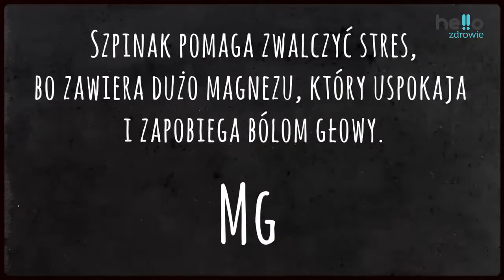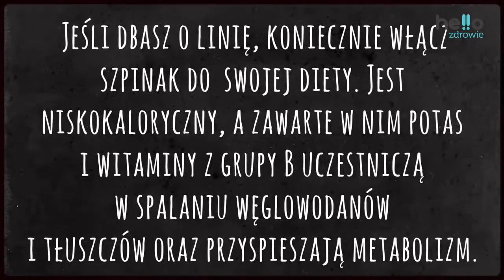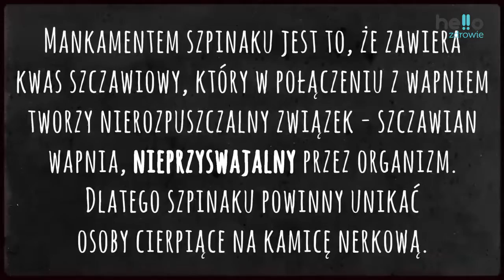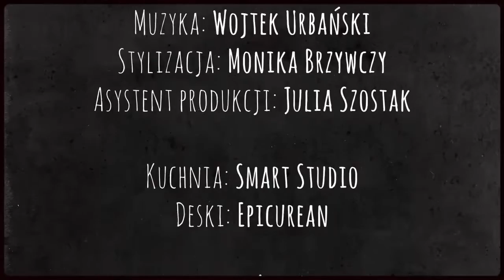Przepis na naleśniki ze szpinakiem na poprawę humoru – poleca Hello Zdrowie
Według Pawła Lorocha owsianka ma zdecydowanie pierwsze miejsce jeśli chodzi o rywalizację zdrowych śniadań. Sami sprawdźcie, jak to proste danie poprawia pamięć, koncentrację i rozprawia się ze zmęczeniem psychofizycznym.